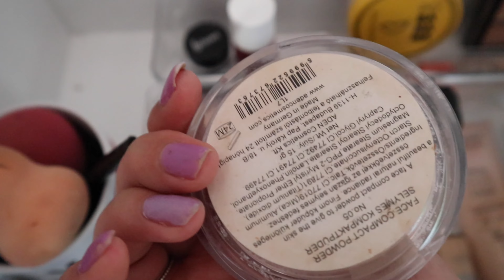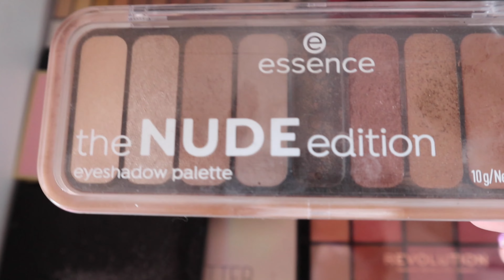TOUR PELA MINHA PENTEADEIRA!!!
Oi gente! Tudo bem com com vocês? Comigo está tudo ótimo, o vídeo de hoje vim fazer o tour da minha penteadeira. Espero que tenham gostado. Beijosss!